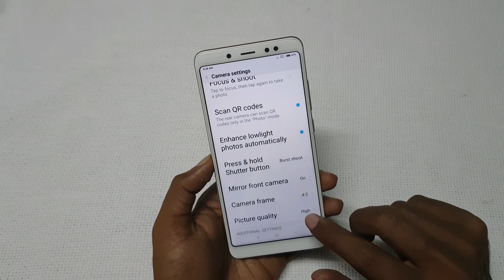Xiaomi Redmi Note 5 Pro Camera Samples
In this video let's check out Xiaomi Redmi Note 5 Pro Camera Samples. Redmi Note 5 Pro has 12MP+5MP Dual Rear Camera and 20MP front facing camera